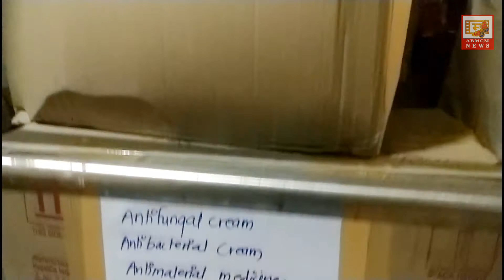मा. अध्यक्ष श्री मेघराज राजेभोसले । कलाकारांनी राबवला पूरग्रस्तांच्या मदतीसाठी एक उपक्रम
अखिल भारतीय मराठी चित्रपट महामंडळ,
अखिल भारतीय मराठी नाट्य परिषद, सभासद आणि कलाकार एकत्र येऊन, जवाहरलाल नेहरु सभागृह, पुणे येथे पूरग्रस्तांसाठी जीवनावश्यक वस्तू जमा करत आहेत. . सर्व वस्तूंची वर्गवारी करून पॅकिंग करून, या वस्तू पूरग्रस्तांना पोहोचविण्याच्या उद्देशाने  मा. अध्यक्ष श्री मेघराज राजेभोसले व सिनेसृष्टीतील, नाट्यसृष्टितील कलाकार, तंत्रज्ञ, सभासद, हा उपक्रम राबवत आहेत।